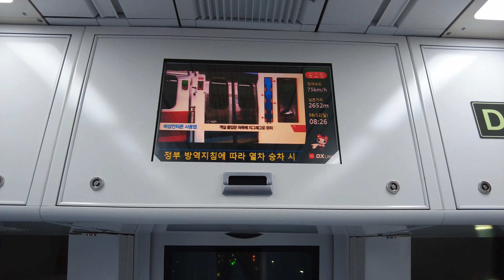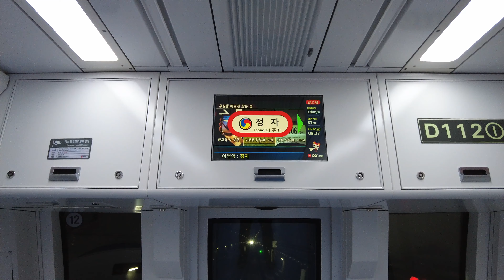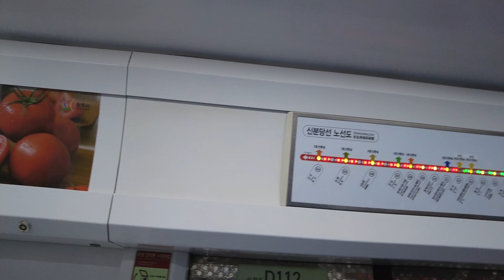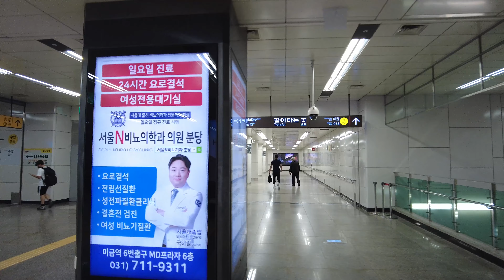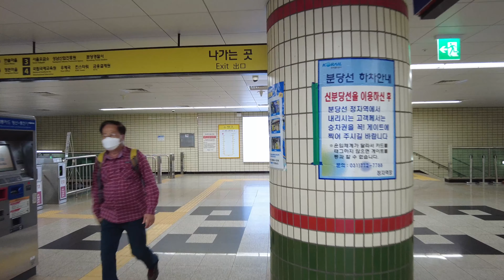[4K] 신분당선 정자역에서 수인분당선 인천행으로 환승하려다 화장실 찾기